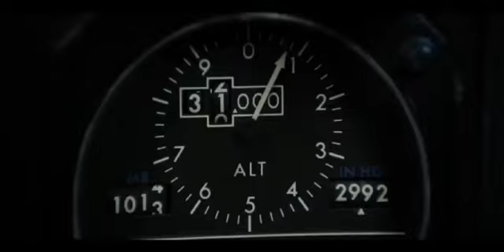SouthJetAir Flight 227 crash animation